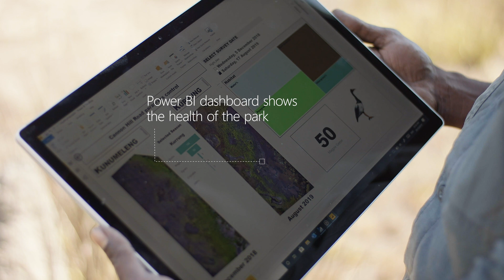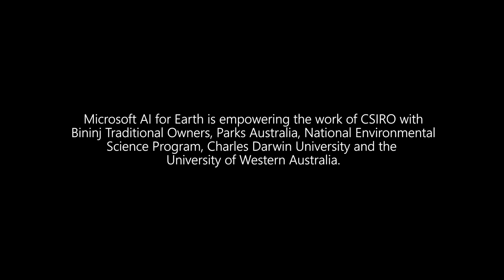Preserving Kakadu National Park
The dual World Heritage listed Kakadu National Park in Australia’s Northern Territory is one of the most beautiful places on Earth and a precious resource for its traditional owners who have hunted, fished and lived on the land for some 65,000 years.

It is also the site of a ground-breaking project, weaving together Indigenous knowledge, scientific research and artificial intelligence into a pioneering and adaptive co-management solution, creating a new framework for the way the world’s Indigenous communities can protect the environment and preserve biodiversity.

Microsoft AI for Earth is empowering the work of CSIRO with Bininj Traditional Owners, Parks Australia, National Environmental Science Program, Charles Darwin University and the University of Western Australia.